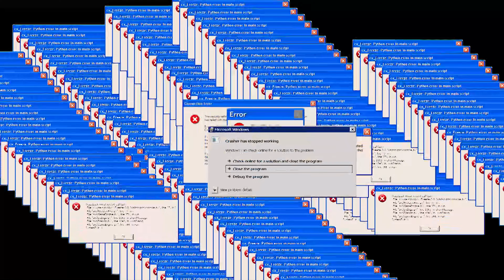Sorry National Guard | @SsjNoob | MR.WINGS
HI GUYS
IT'S MR.WINGS

It is just a Troll video.